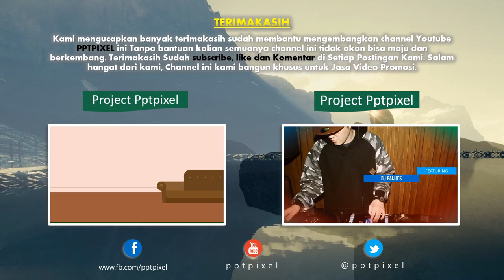Jasa Video Promosi, Video Marketing, Video Penjualan di Blitar, Jawa Timur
Jasa Video Promosi, Video Marketing, Video Penjualan di Blitar, Jawa Timur. Harus diakui bahwa pemasaran berbasis digital menjadi alternatif pilihan yang sangat efektif.